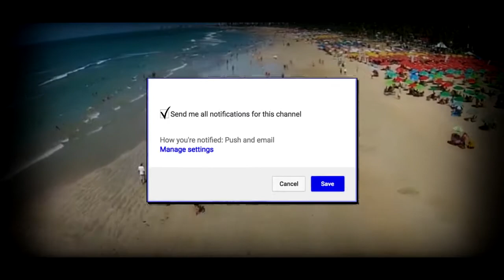10 PANTAI WISATA PALING BERBAHAYA DI DUNIA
10 PANTAI WISATA PALING BERBAHAYA DI DUNIA - Pantai adalah salah satu destinasi wisata paling banyak dikunjungi. Bagaimana tidak, di pantai banyak kegiatan menyenangkan yang bisa dilakukan, seperti menyelam, berselancar, berjemur, atau bersantai.

Oleh karena itu, tak heran jika pantai sering dipadati wisatawan ketika hari libur tiba. Namun, tak semua pantai bisa kita kunjungi atau dijadikan tempat wisata. Ada beberapa pantai di dunia ini yang tergolong sangat berbahaya karena beberapa alasan.

Beberapa faktor membuat pantai-pantai ini sangat berbahaya, seperti tercemar, banyak dihuni hewan buas, atau pernah dilakukan uji coba nuklir.
Wisata ke pantai memang menyenangkan. Berjemur, berenang ataupun berselancar menjadi daya tarik terbaiknya. Namun ternyata, ada beberapa pantai-pantai yang sebaiknya tidak Anda kunjungi untuk alasan keselamatan.

termakasih telah menonton 10 PANTAI WISATA PALING BERBAHAYA DI DUNIA